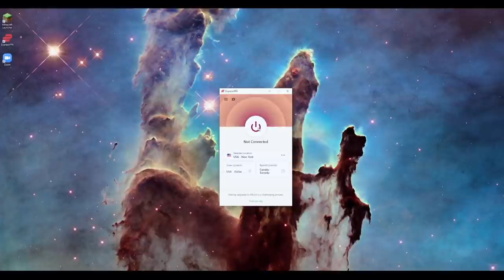BEING A DUMB IDIOT to a SCAMMER for over an hour: "L as in LEMUR?" - 😆 | IRLrosie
send me some snail mail hehehe